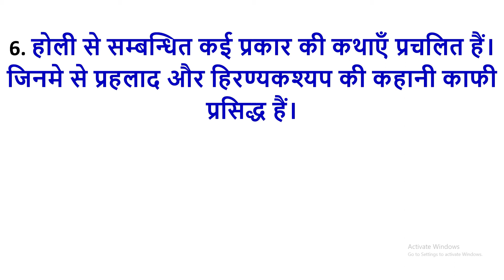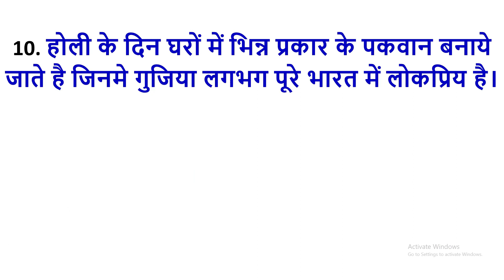होली पर निबन्ध 10 लाइन |10 lines on holi festival in hindi |holi essay in hindi | holi hindi nibandh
आज हम होली पर हिंदी और इंग्लिश में 10 पंक्तिया (10 Lines on holi in Hindi ) लिखेंगे। दोस्तों यह 10 पॉइंट class से 12थ क्लास के  के विद्यार्थियों के लिए लिखी गई है।

होली पर निबन्ध 10 लाइन
होली पर 10 लाइन निबंध
होली पर 10 लाइन हिंदी  में
10 lines on holi festival in hindi
10 lines on holi festival in hindi
few lines on holi in hindi
short notes on holi in hindi
holi par 10 point
short essay on holi in hindi
10 points on holi in hindi
10 lines about holi in hindi
होली पर निबंध कक्षा 2 के लिए
holi essay in hindi
holi hindi essay
holi nibandh in hindi
holi hindi nibandh
holi par hindi me nibandh
holi par hindi me essay
holi festival essay in hindi
holi festival nibandh in hindi
hindi me holi par nibandh
hindi me holi par essay

तो यह थे वह 10 पंक्तिया होली त्यौहार के बारे में। आशा करता हूं कि होली पर हिंदी और इंग्लिश में 10 पंक्तिया (10 Lines on holi festival in Hindi and English) आपको पसंद आयी होगी। अगर आपको यह लेख पसंद आया है तो आप इसे अपने दोस्तों के साथ जरूर शेयर करना ना भूले।